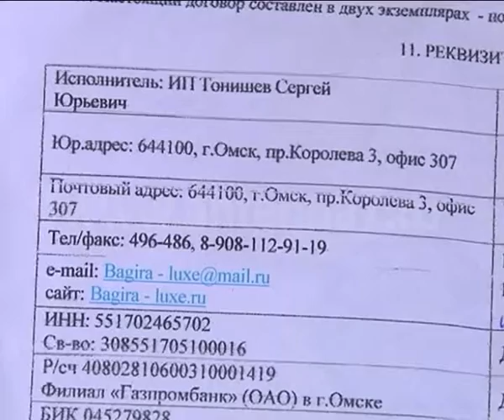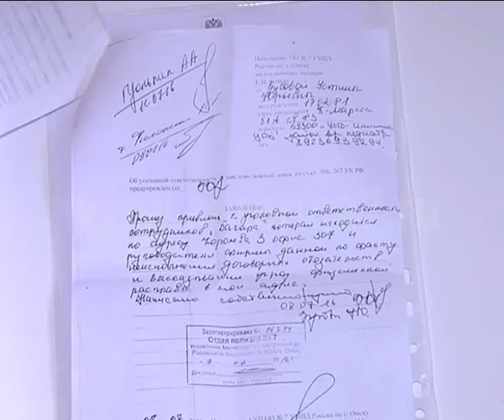Омичку обманула компания по установке натяжных потолков